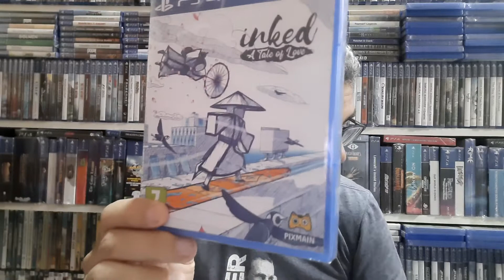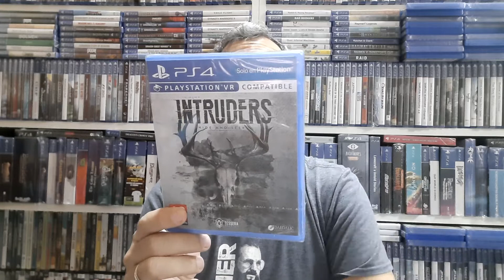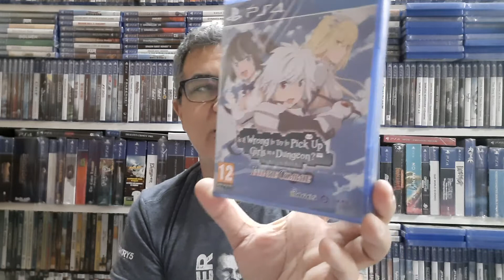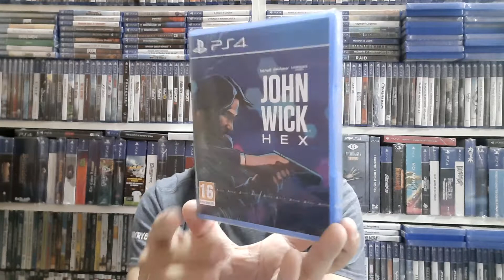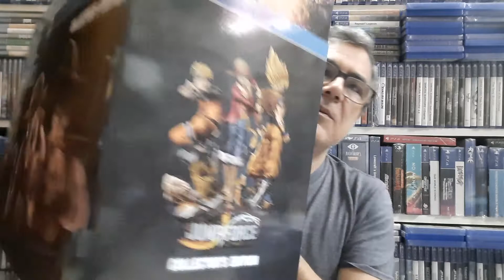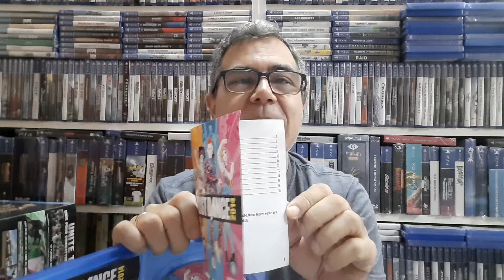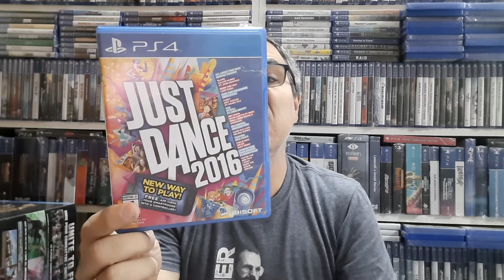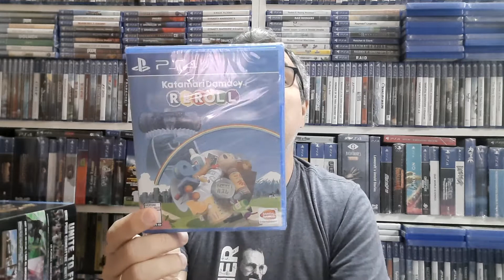Colección PS4 2023 parte 18 (511-540).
Decimoctava entrega, en la que llegamos a la letra K.